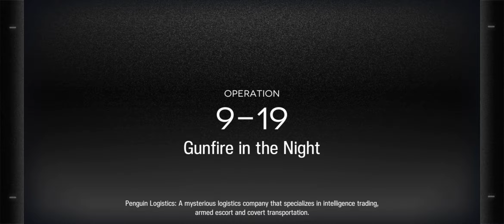[Arknights] Chapter 9 Stormwatch 9-19 8 Ops Boss Fight CM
Basically the same as the normal one, just the stat increase was really annoying.

Also the most anti-climaxing boss kill ever.

(Still waiting for Mulberry)